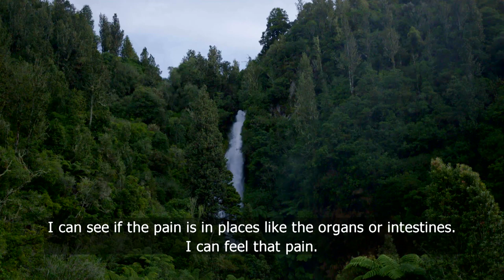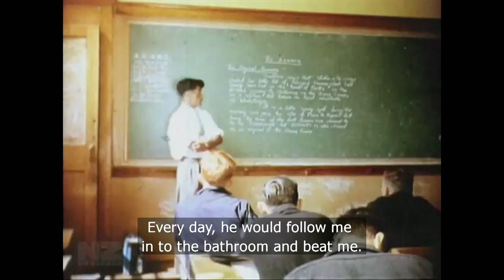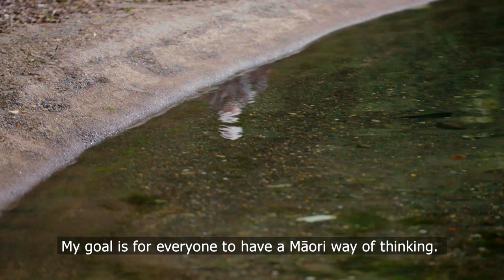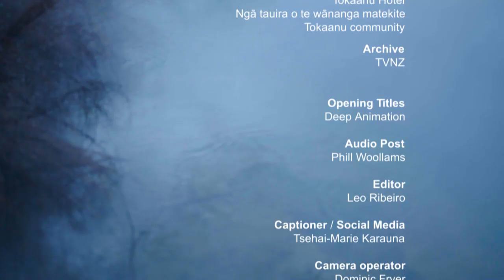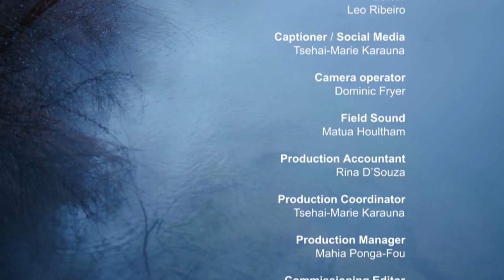WH2019 Wiremu Niania